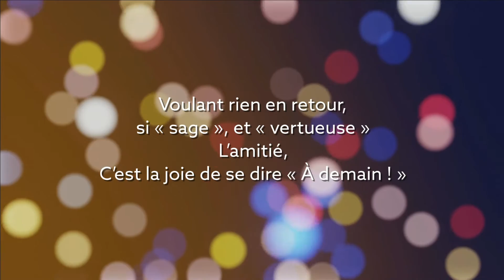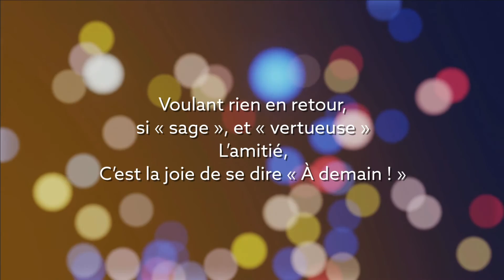L'AMITIÉ Jean-Claude GIANADDA